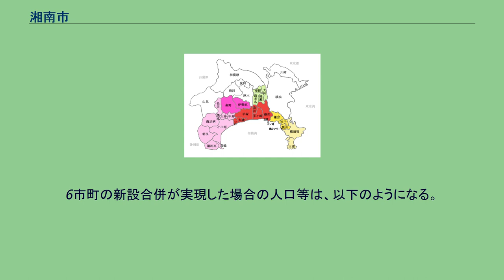湘南市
赤い部分が湘南への参加が想定されていた地域 湘南市（しょうなんし）は、神奈川県平塚市、藤沢市、茅ヶ崎市、高座郡寒川町、中郡大磯町、二宮町の6市町の合併構想により、新設が検討されていた人口約97万人（当時）の都市である。
政令指定都市への移行を目指したが、合併まで至らなかった。
合併が実現していれば、神奈川県第3位の人口を有する都市となり、2010年4月に政令市に移行した相模原市よりも規模の大きい政令市が誕生し、また同一県内に4つの政令市（横浜市・川崎市・相模原市・湘南市）を擁した可能性もあった。
2002年1月に研究会が発足、会長には平塚市長（当時）の吉野稜威雄が就任し、2003年4月までに9回会合が開かれた。
吉野市長は、政令指定都市になれば大きな権限によって独自の自治体運営ができることや、湘南を生かせることを示した。
また今後少子高齢化が見込まれる中で小規模自治体の困難な存続よりも政令指定都市として県と同程度の権限を持って、考えたことを実際に実行できること、また、県を通さずに国と直接議論ができることのメリットを明らかした。
しかし、2003年4月27日の統一地方選挙において、平塚市長選では合併反対を訴えた元市議の大藏律子が推進派の現職を破って当選した。
同じく茅ヶ崎市長に当選した服部信明も、登庁後の会見で合併に難色を示した。
湘南市研究会メンバーで大磯町長の三沢龍夫も研究会存続の厳しさを語るなど実現は困難になり、2003年5月26日の会合で白紙とされ、研究会も解散された。
6市町の新設合併が実現した場合の人口等は、以下のようになる。